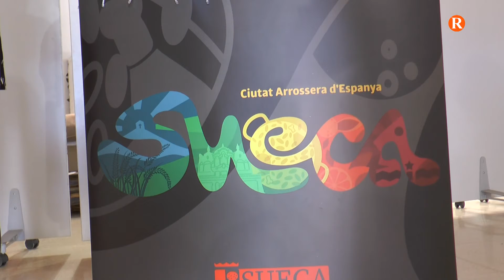Sueca fa balanç de la campanya d'increment de policies a Nadal per evitar contagis